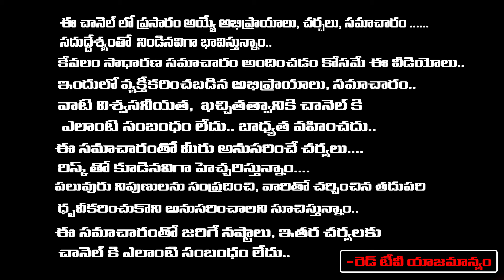గురు పుష్యమి యోగం రోజు గురుపూజ సిద్దమంగళ స్తోత్రం పారాయణం | Sravanthi | Red Tv Bhakthi